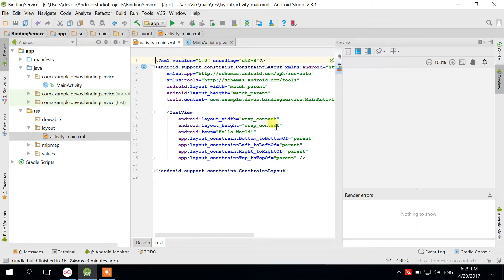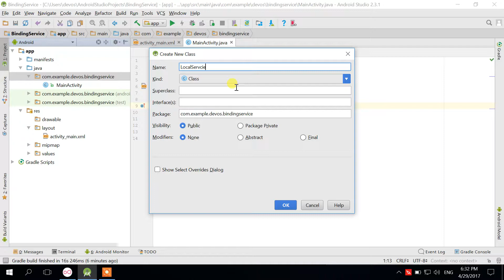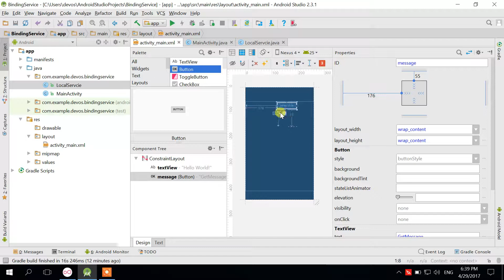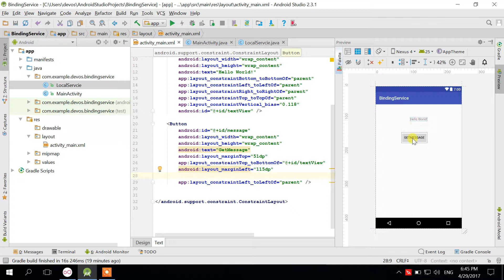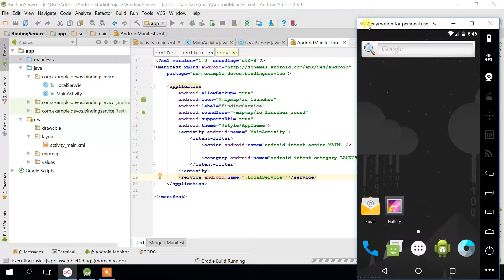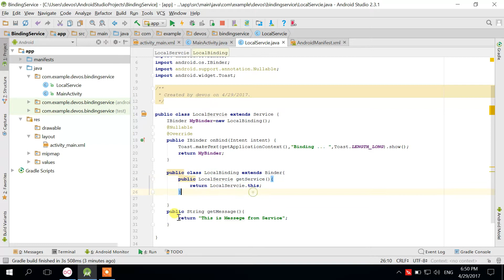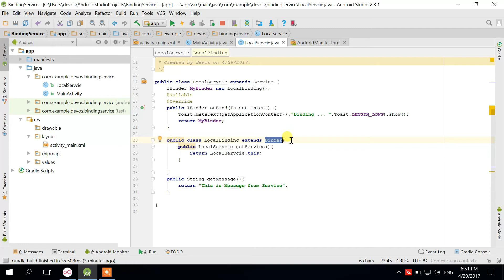الدرس 39 : سلسلة تعلم | برمجة الاندرويد | Binding Service